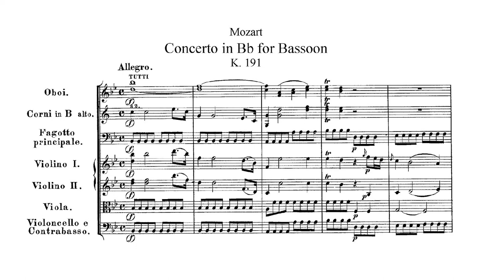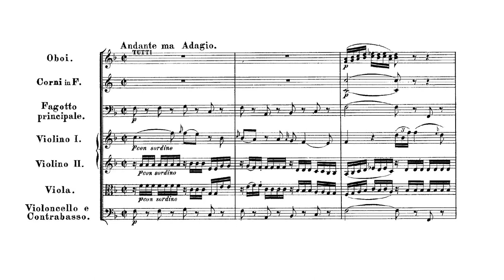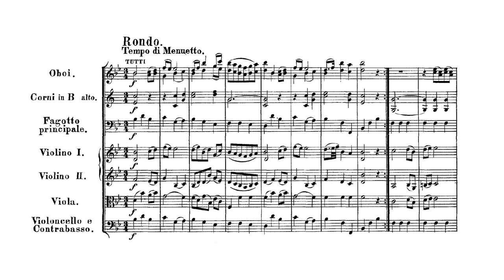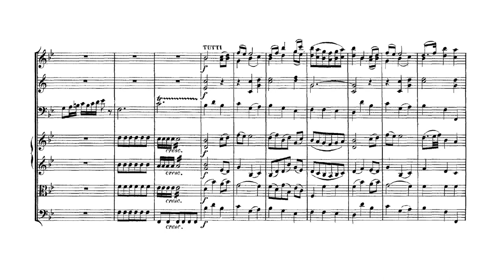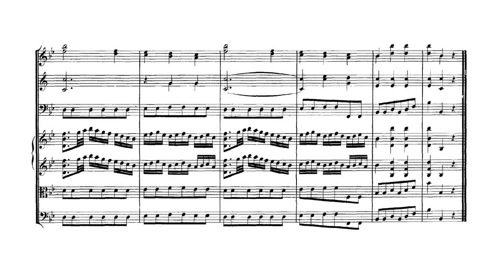Wolfgang Amadeus Mozart - Bassoon Concerto in B-Flat Major, K. 191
Wolfgang Amadeus Mozart - Bassoon Concerto in B-Flat Major, K. 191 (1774)
Performed by Klaus Thunemann with the Academy of St. Martin in the Fields
Conducted by Sir Neville Marriner

Movement One: Allegro - 0:00
Movement Two: Andante ma Adagio - 6:54
Movement Three: Rondo. Tempo di minuetto - 13:04